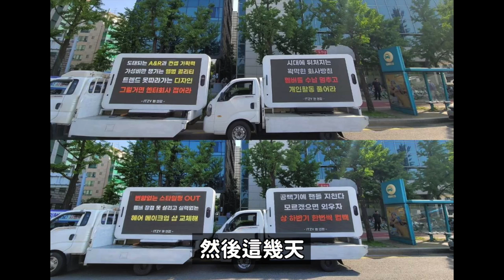被冷凍500多天的男團與ITZY粉絲們憤怒的理由/《QUEENDOM PUZZLE》第一回合分數排名｜DenQ